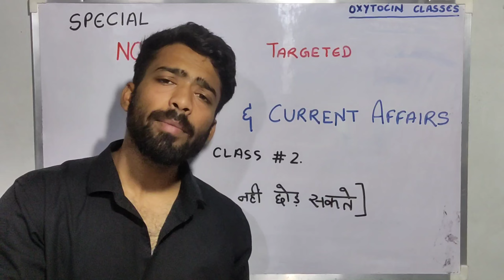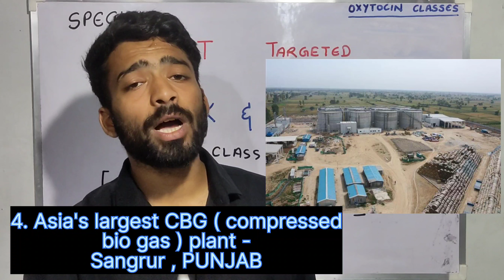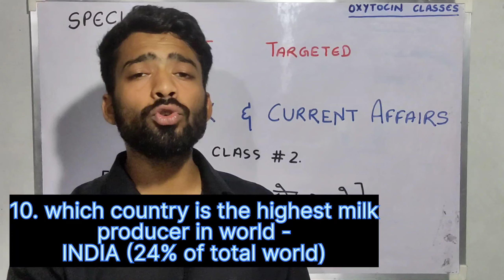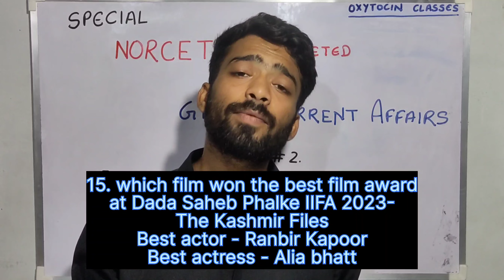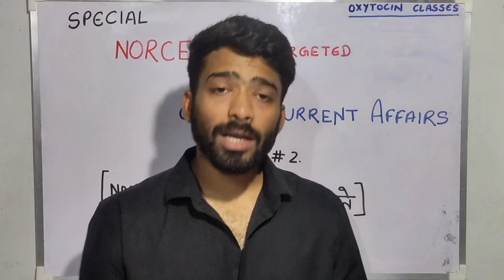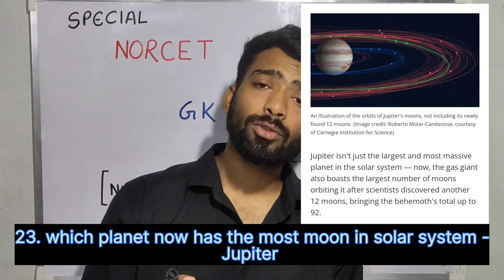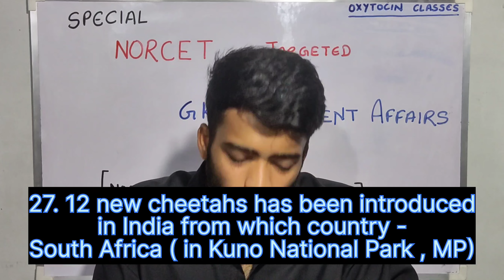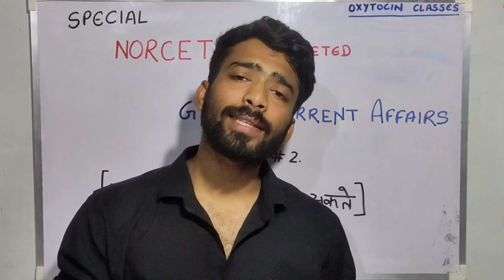GK & Current affairs Special for NORCET || With images VERY IMP CLASS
Special class for NORCET 2023
GK and CURRENT AFFAIRS SPECIAL TARGETED FOR NORCET 🎯🎯
MUST WATCH THIS CLASS AND OTHER CLASSES FOR BEST PREPARATION

Best quality content is here.

Share the video as much as possible